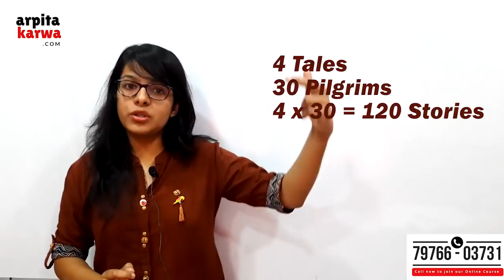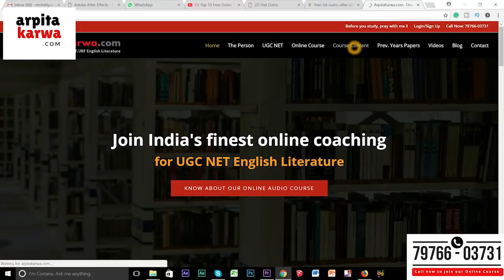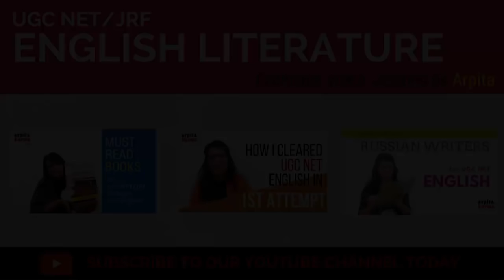The Lazy Man's Guide to Canterbury Tales (UGC NET English)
Canterbury Tales play a very important role in NTA UGC NET English Preparation. Do these 24 stories of Canterbury Tales running upto 17000 lines gives shivers? Then its time to fall in love with Canterbury Tales and the too just in less than 15 minutes. The Canterbury Tales  is a collection of 24 stories that runs to over 17,000 lines written in Middle English by Geoffrey Chaucer between 1387 and 1400. A visit to Chaucer's work is not complete without experiencing his famous tales of medieval misadventures,"The Canterbury Tales".This video provides you with brief yet very informative summary of Canterbury Tales for UGC NET English.